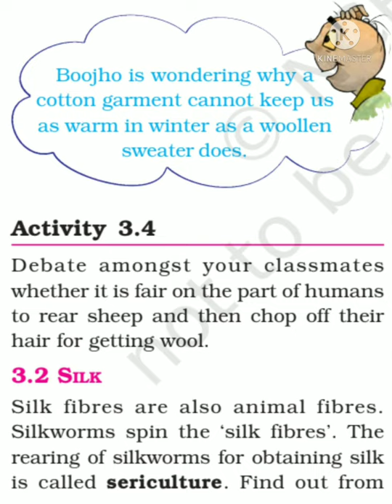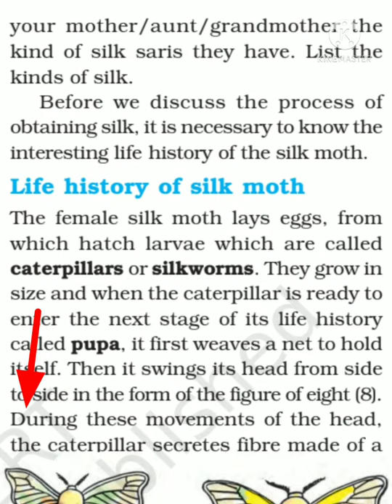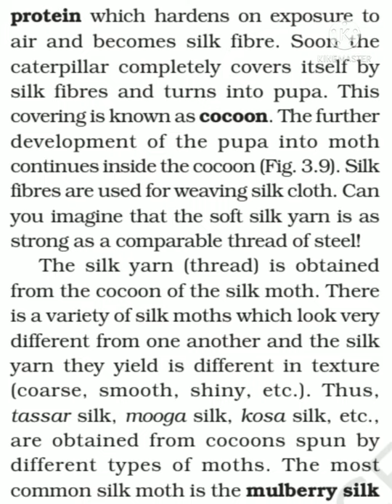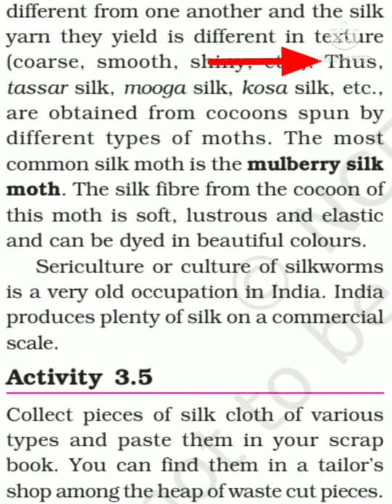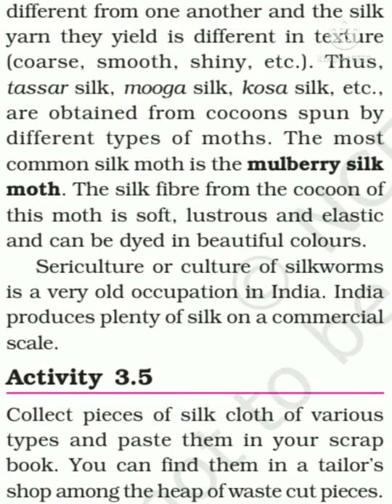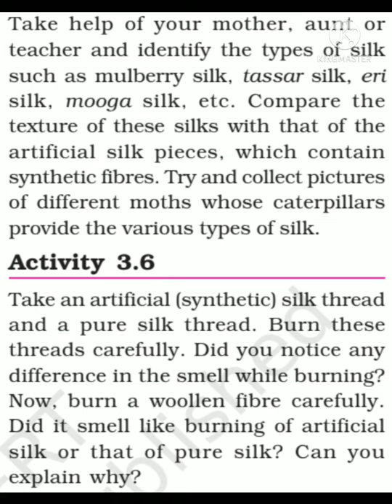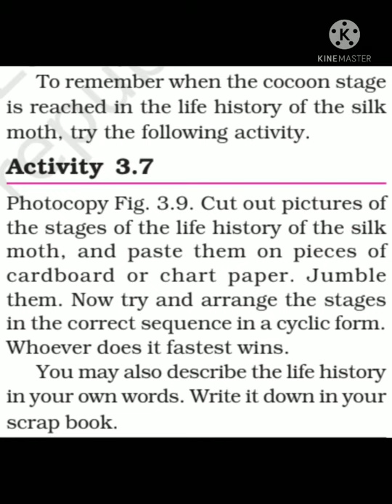7th Class Science || Chapter-3 || Fibre to Fabric || Lecture-3 || Life History of Silk Moth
7th Class Science || Chapter-3 || Fibre to Fabric || Lecture-3 || Life History of Silk Moth